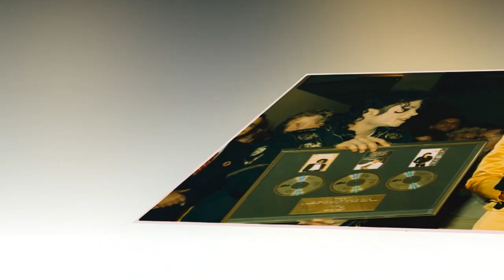Camilla heartily asked Prince William and Harry how do they accept her as a mother like Diana